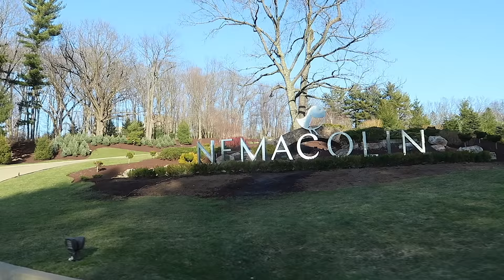NEMACOLIN VLOG PT. 1 | presidential suite, jeep off roading + paddle board yoga!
REVOLVE ITEMS

xoxo,
Gretchen